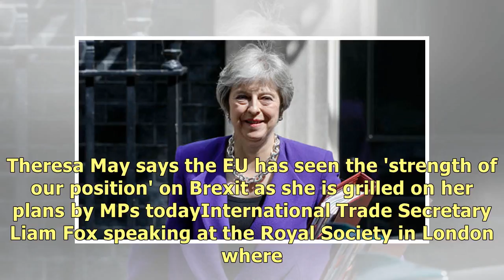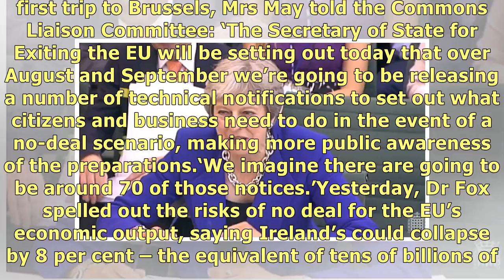Theresa May will issue papers on how to prepare for a no-deal Brexit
Published: 21:10 EDT, 18 July 2018 | Updated: 02:29 EDT, 19 July 2018 Theresa May is preparing to pu.